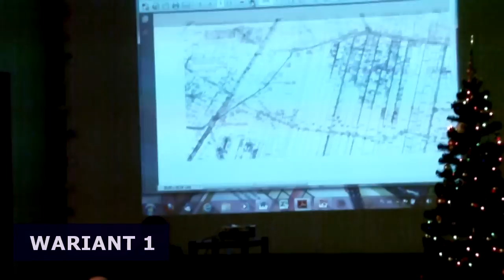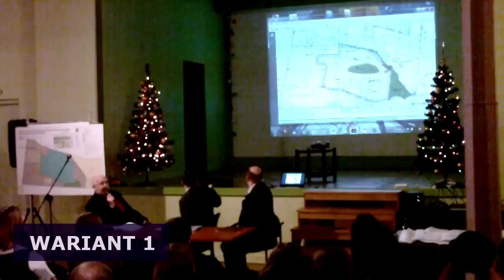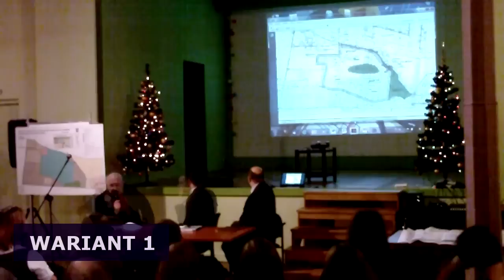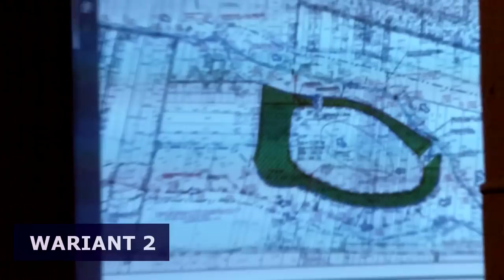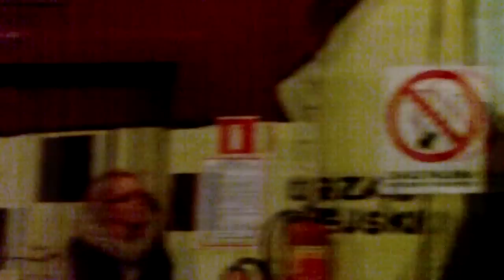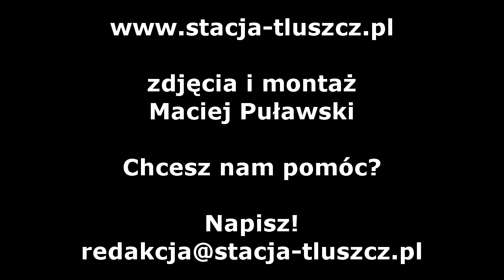Tłuszcz: spotkanie ws. zbiornika retencyjnego (2012.01.26)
w pełnym opisie znaczniki (w przygotowaniu) - kliknij POKAŻ WIĘCEJ]

W czwartek 26 stycznia 2012 roku o godz. 17.00 w sali widowiskowej Centrum Kultury Sportu i Rekreacji odbyło się spotkanie z burmistrzem i przedstawicielami firmy projektowej w sprawie budowy zbiornika retencyjnego w Jasienicy.
Podczas spotkania omawiano przygotowane warianty zbiornika retencyjnego. Przedstawiano ich słabe i mocne strony. Była również przestrzeń dla mieszkańców do zadawania pytań.